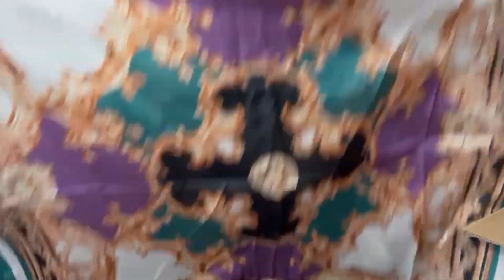COMPRINHAS NA SHEIN │Melhores Roupas Que ja Comprei!!│Parte #2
Essa absolutamente foi uma das comprinhas da shein que mais amei. Foram as melhores roupas que ja comprei. Sou bem sortuda quanto a tamanhos e na maioria das vezes quase tudo me serve bem certinho. Espero que voces tambem goste !

Medidas:
82cm busto
101cm quadril
158cm altura
68cm cintura